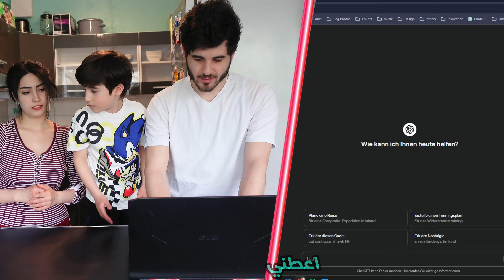جربت الكسكس لأول مرة | خلينا الذكاء الاصطناعي يحدد اكلنا | الحلقة الاخيرة من شهر رمضان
جربنا الكسكس لاول مرة | خلينا الذكاء الاصطناعي يحدد اكلنا 🇩🇿🇵🇸

زوروا صفحاتنا على مواقع التواصل الاجتماعي لتابعوا حياتنا ونضل عتواصل اول باول